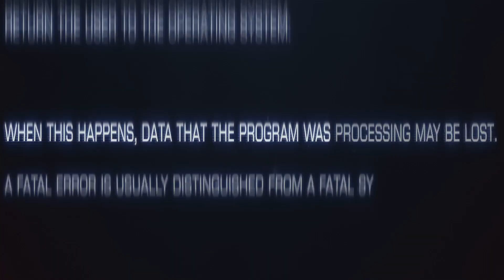Zula - Game Launch Trailer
Join the force and sign-up for Zula today!